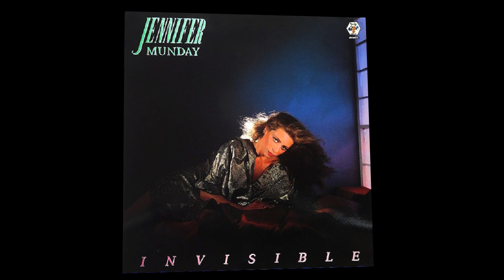Jennifer Munday - Invisible (Vocal)